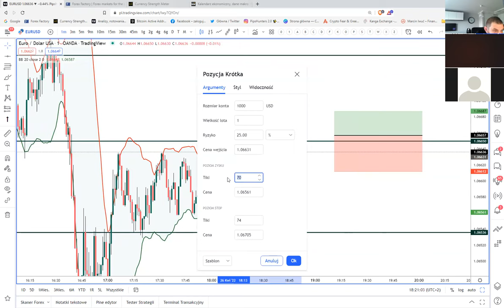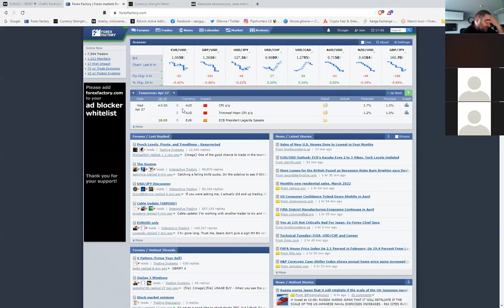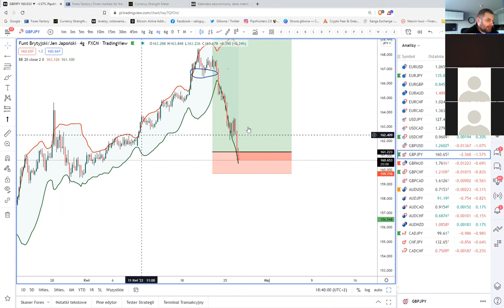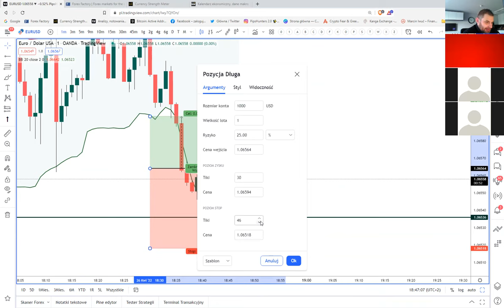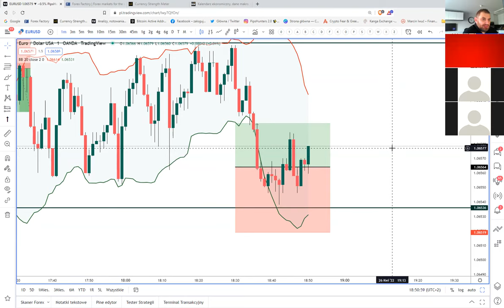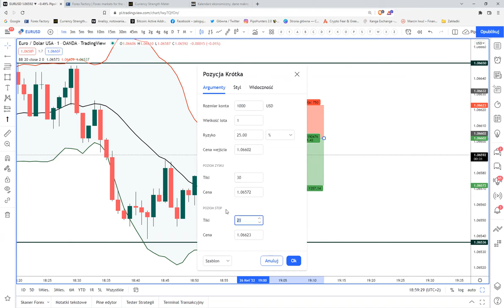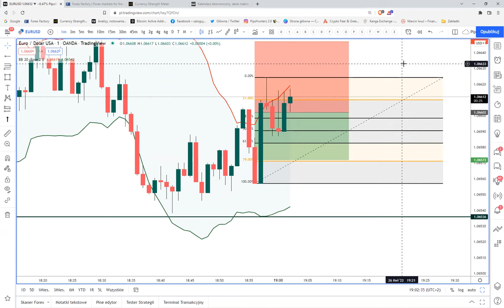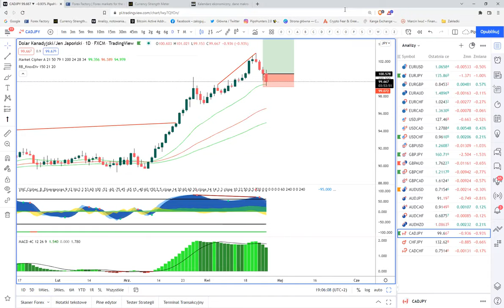Profitowy skalp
Skalping